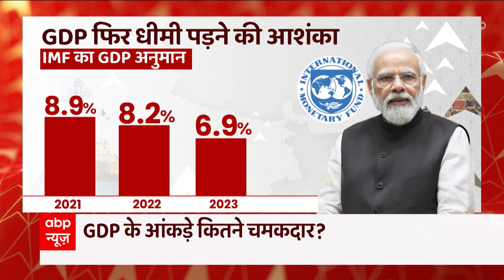बढ़ती महंगाई GDP की बढ़ती रफ्तार को कर सकती है धीमा... देखिए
देश की बढ़ती GDP के लिए अगर कोई खतरा है तो वो बढ़ती महंगाई है... अगर जल्द ही इसपर नियंत्रण ना किया गया तो ये GDP की रफ्तार को रोक सकती है.